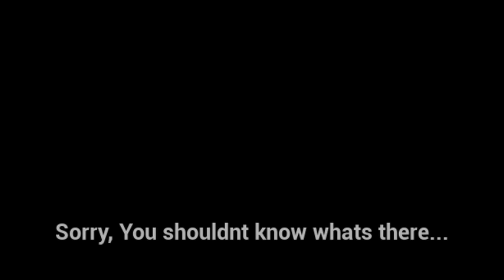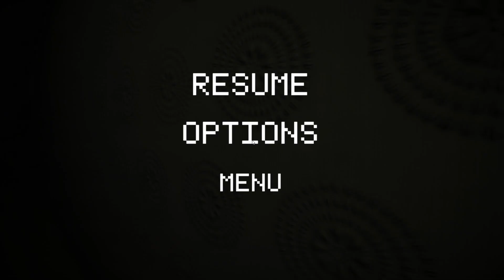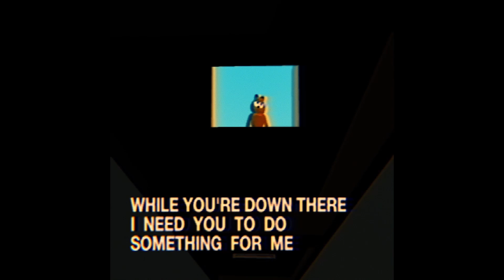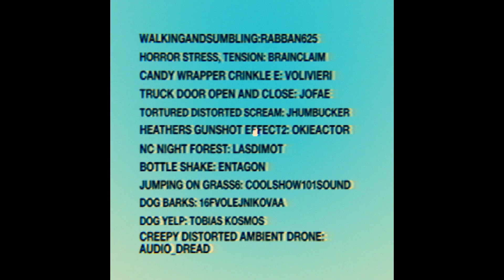I'm Actually About To Have A Meltdown... | Itch.io | 3 Excruciating Games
I made up a name for this series just now...